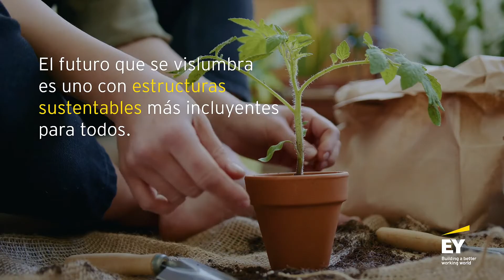Forma parte de la CulturaEY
Crear una cultura de negocios incluyente, sustentable y con capacidad de transformarse ya no es una opción, hoy por hoy es una necesidad que tienen las empresas y, por consiguiente, sus líderes. Adaptarse a los cambios es sobresalir en un entorno cada vez más competitivo.